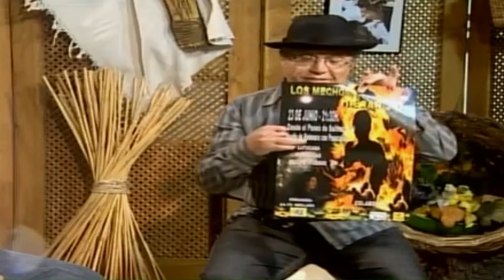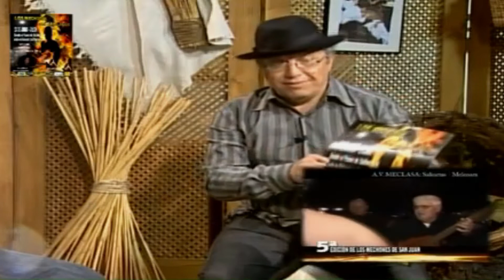LOS MECHONES DE SAN JUAN - PEPA SANCHEZ MORALES Y LEO HERNANDEZ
PROGRAMA DE LA TV MUNICIPAL DE TELDE EN EL QUE SE INCLUYE UNA ENTREVISTA A LEO HERNANEZ, PRESIDENTE DE LA AAVV MECLASA DEL BARRIO DE MELENARA EN TELDE, LAS PALMAS DE GRAN CANARIA Y PEPE SANCHEZ MORALES, COMO ORGANIZADORES DE LA NOCHE DE SAN JUAN EN DICHA BARRIADA.
Los Mechones de  San Juan,  constituyen una moderna aportación de una actividad que se desarrollaba en otros tiempos por los pescadores de la playa de Melenara en Telde a los actos populares que se organizan en el Mes de Agosto con motivo de las fiestas patronales del lugar. Así, nos lo detallan Leonardo Hernández Ceballos, presidente de la Asociación de Vecinos MECLASA ( Melenara, Clavellinas y Salintas) y de la comisión de fiestas constituida para tal fin,  Pepa Sánchez Morales, monitora en actividades folklóricas con talleres de música tradicional de canarias, amante de la fotografía y de las artes.